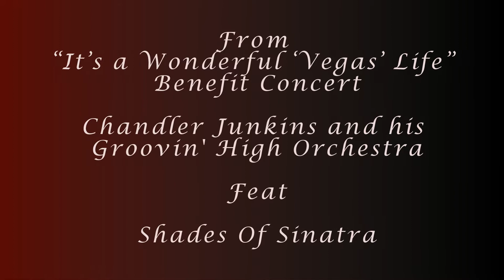Shades of Sinatra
This was recorded live at the Tropicana Hotel December 2015. Recorded live at It's A Wonderful Vegas Life Benefit Concert ft by Jake Klein Photography